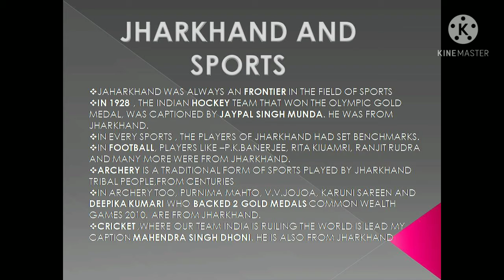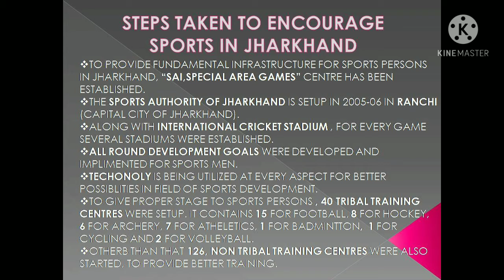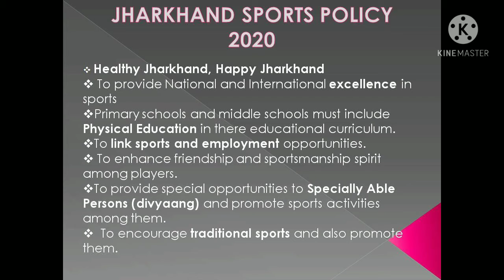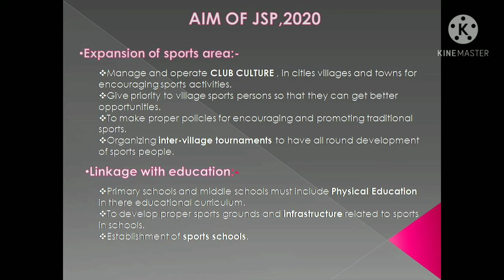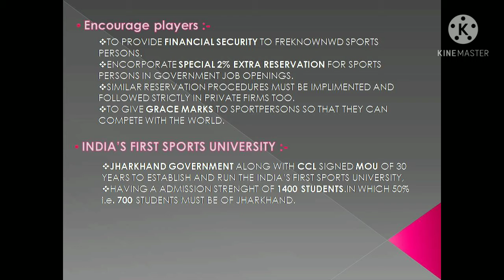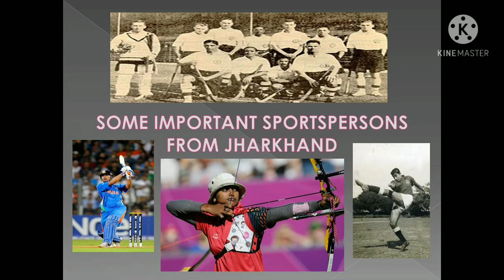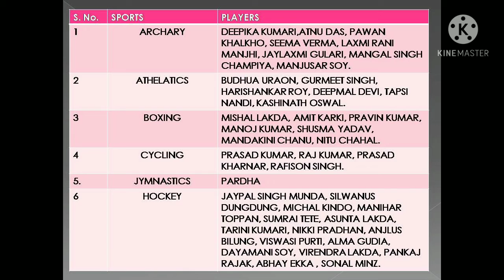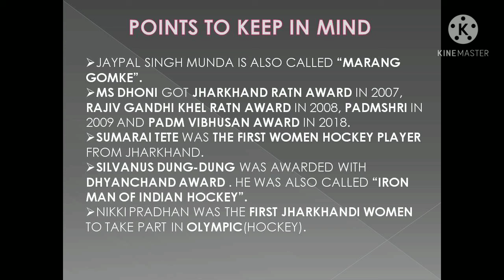|| SPORTS IN JHARKHAND || झारखंड के खेल-कूद ||JHARKHAND GS ||LECTURE 6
JHARKHAND GENERAL STUDIES AND GENERAL KNOWLEDGE.
LECTURE 6
TOPIC: SPORTS IN JHARKHAND.
THIS LECTURE COMPLETLY COVERS EVERY ASPECT OF THIS TOPIC.
jpsc # civilservices